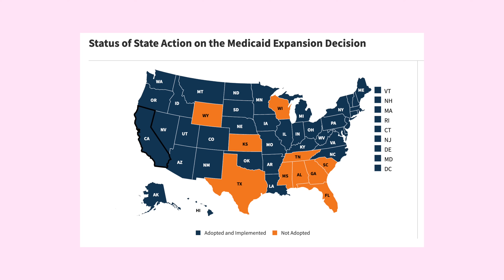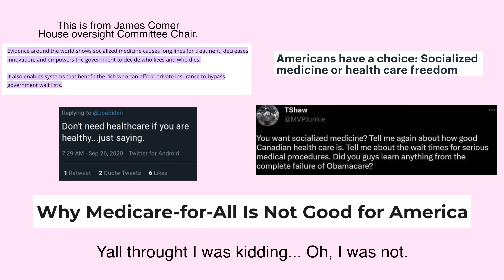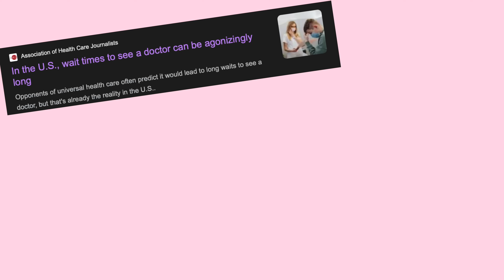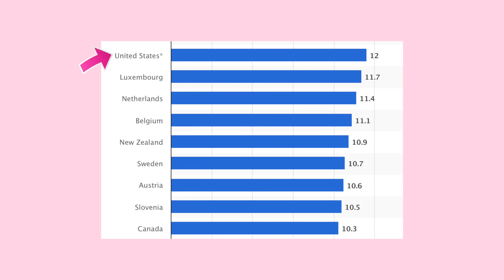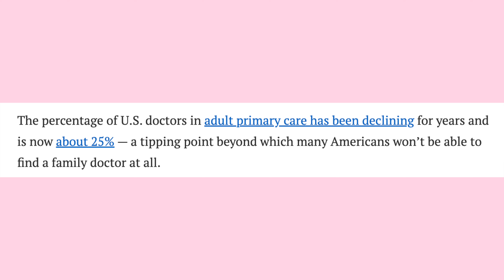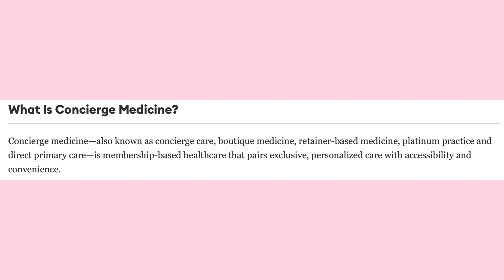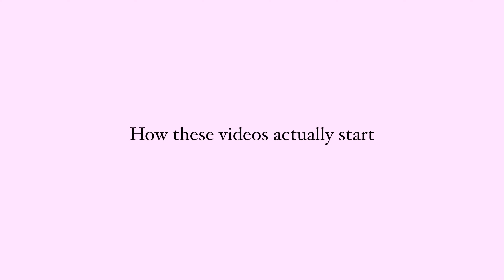AMERICANS WOULD RATHER BE SICK THAN HAVE UNIVERSAL HEALTHCARE | freedom of choice vs "socialism"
Good morning good people. Election season is here and the USA is turning into a dumpster fire again 😵‍💫 Let's talk about how US capitalism is harming people, yet they still continuously vote for it 😖 p.s. I am still sleeping so I will see you in the comment section when I roll out of bed 😴😴

Florida

Germany

love yall